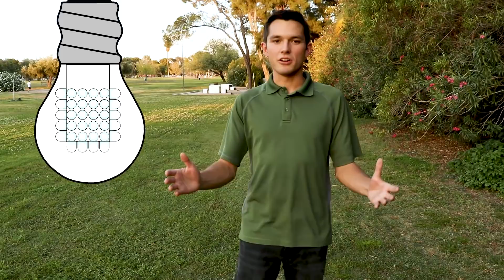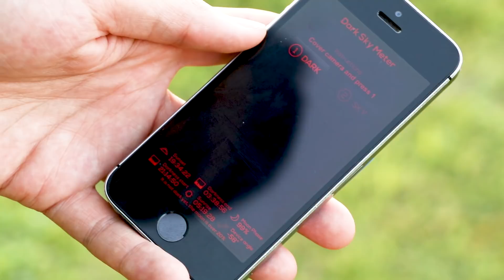Are we Losing the Sky?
Stars are becoming an endangered species due to light pollution that is plaguing the world. How big has this easily forgotten problem become and is there any way to bring back our night skies?

Like this video? Check out some of our others!